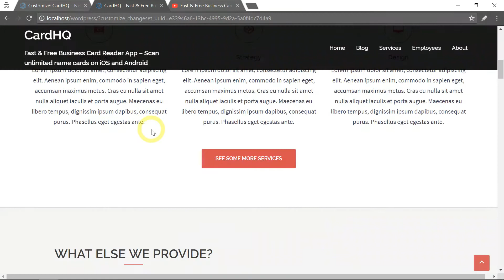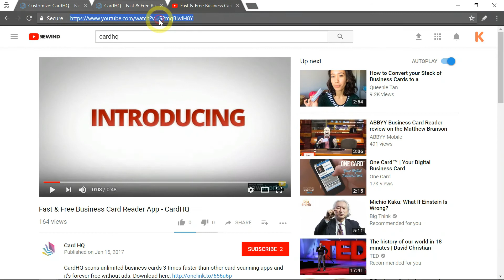How to Place a Large Video on the Homepage in Sydney Theme for WordPress